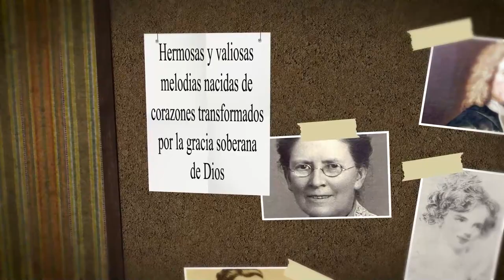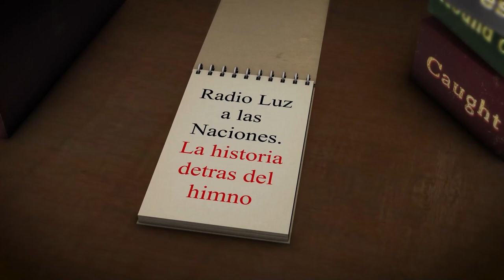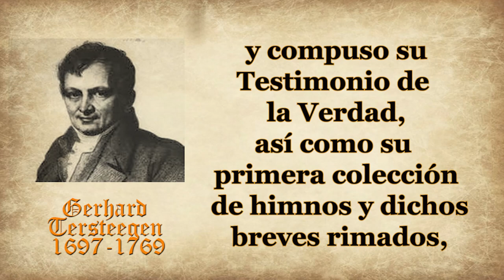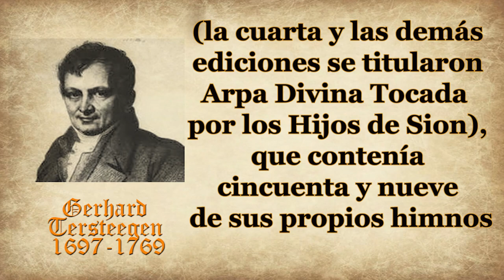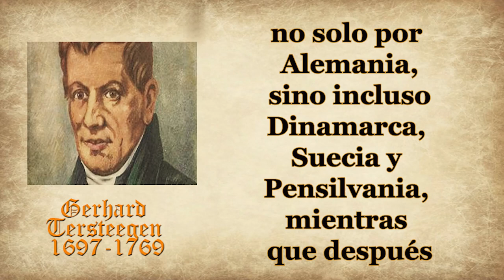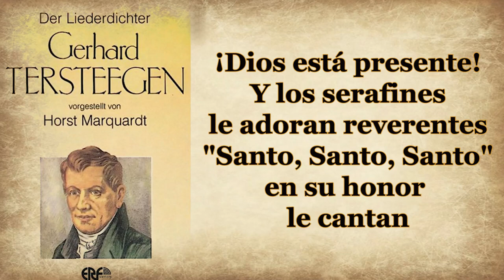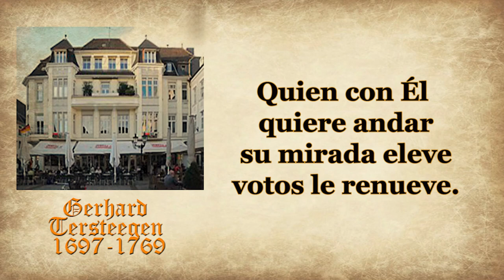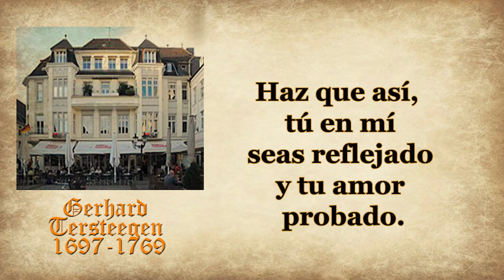142-GERHARD TERSTEEGEN -DIOS ESTA PRESENTE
HIMNO: DIOS ESTÁ PRESENTE
AUTOR: GERHARD TERSTEEGEN

Gerhard Tersteegen nació en Mörs, a 27 kilómetros al nordeste de Düsseldorf, el 25 de noviembre de 1697, místico reformado alemán, influenciado por el Movimiento Pietista Protestante del siglo XVII.
 Murió en Mulheim sobre el Ruhr, a 24 kilómetros al nordeste de Düsseldorf, el 3 de abril de 1769.
Poeta pietista alemán y uno de los más famosos escritores de himnos en la Alemania del siglo XVIII, quien sostenía, al igual que los bautistas y el cristianismo primitivo, que la Iglesia y el Estado no deberían guardar relaciones entre si, pues “ solo la pureza de las iglesias bajo el poder de la Cruz estaban libres de sospecha”.
Tersteegen fue indiferente a la Iglesia establecida, habiendo renunciado tiempo atrás a su carrera mercantil para vivir como un ermitaño, dando a los pobres todo lo que no necesitaba y quedándose solamente para sus escasas necesidades, aunque durante un tiempo fue perturbado por grandes dudas.
Posteriormente abandonó tal ascetismo excesivo, dedicándose por las tardes a escribir y durante el día a hacer trabajos manuales.
Su primera obra fue Esquema Imparcial de las Verdades Cristianas Básicas en Preguntas y Respuestas, su primera publicación fue una traducción  en (1725).
En 1727 terminó su Verdadera Teología del Hijo de Dios (no publicada hasta 1821) y compuso su Testimonio de la Verdad, así como su primera colección de himnos y dichos breves rimados, titulados Jardin de Flores Espiritual de Almas Íntimas en Francfort, 1729) .
En 1730 publicó en Duisbirg una segunda edición de Mayor Ejercicio de la Fe y el Amor de Joachim Neander (la cuarta y las demás ediciones se titularon Arpa Divina Tocada por los Hijos de Sion), que contenía cincuenta y nueve de sus propios himnos
Su mayor obra fue Esquisitas Descripciones de la Vida de las Almas Santas (3 volúmenes), que transmitió la falsa impresión de que albergaba tendencias católicas.
Tras 1725, Tersteegen se convirtió en dirigente de reuniones devocionales privadas y tres años más tarde se vio obligado a dejar su actividad comercial y dedicarse a labores cuasi-pastorales, recibiendo su apoyo de las contribuciones de amigos.
Desde 1729 fue un predicador itinerante en el (Movimiento de Avivamiento Espiritual).

Protestante en la región de Niederrhein, Alemania.
Acogía a gente en su casa y hacian reuniones de adoración y oración.
Estableció en Otterbeck una comunidad semi-monástica, extendiéndose su influencia por muchas partes, no solo por Alemania, sino incluso Dinamarca, Suecia y Pensilvania, mientras que después de 1732 visitó regularmente Holanda, quedando recogidos los resultados de su prestigio en su Letras Espirituales y Edificantes (2 volúmenes en Solingen).
En 1740 una nueva legislación hizo imposible para Tersteegen dirigir sus reuniones devocionales en cualquier parte menos Holanda, aunque diez años después pudo celebrarlas de nuevo, continuando dirigiéndolas cada una o dos semanas, hasta que le fue físicamente imposible dirigirse a grandes audiencias.
Parece ser que a sugerencia del consejero supremo consistorial, Johann Julius Hecker, Tersteegen expuso sus ideas sobre la fe, justificación, etc., en el primer apéndice de su Camino de la Verdad  en 1750; editado por J. F. Steinkoff, con biografía en Stuttgart, 1905).
Criticó en 1763 con habilidad la actitud de Federico el Grande hacia la religión.
He aquí lo que el antiguo tejedor de seda Gerhard Tersteegen dijo respecto a Cristo:
Existe un bálsamo para todo dolor
Una medicina para toda congoja;
La mirada vuelta hacia la cruz,
Y así esperar el día de mañana.

Su fama principal se debe a sus himnos, que le han dado una importancia no menor que la de ningún otro escritor de himnos de la Iglesia reformada.
Los tales, ciento once en número, fueron primero incorporados en las colecciones pietistas y separatistas, pero después de 1829 las iglesias regulares los aceptaron en proporción creciente.
 Muchos han sido traducidos al inglés.
El siguiente himno de Gerhard Tersteegen, traducido al español por Juanita de Balloch, lleva por título ¡Dios está presente!
¡Dios está presente!
Vamos a postrarnos
Ante él con reverencia
En silencio estemos
Frente a su grandeza
Implorando su clemencia
Quien con él quiere andar
Su mirada eleve
Votos le renueve.
¡Dios está presente!
Y los serafines
lo adoran reverentes
"Santo, santo, santo"
En su honor le cantan
Los ejércitos celestes
¡Oh buen Dios! nuestra voz
Como humilde ofrenda
A tu trono ascienda.
Como el sol irradia
Sobre el tierno lirio
Que contento se doblega
Dios omnipresente
Ilumina mi alma
Y feliz yo te obedezca
Haz que así, tú en mí
Seas reflejado
Y tu amor probado.